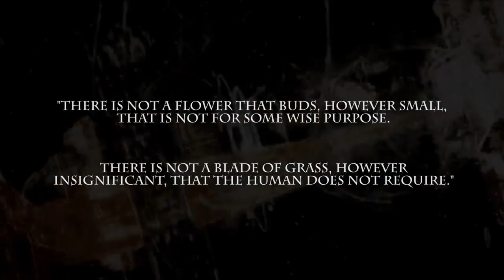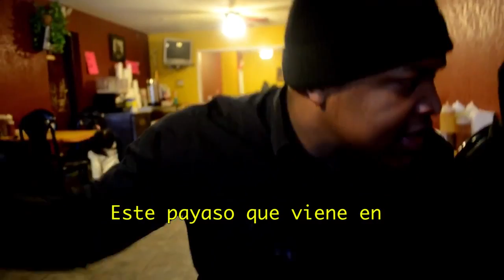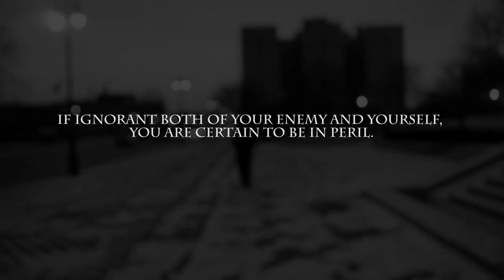Stereo Boyz - DRAGO ft Stereo Crew (Official Music Film by Sacramento Knoxx)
Drago ft Stereo Crew
from Carz, Clubz & Theaterz by Stereo Boyz

Filmed by:
SACRAMENTO KNOXX

The Stereo Boyz release the fourth single off their album "Carz, Clubz & Theaterz" along with a video, better yet, a music film by Sacramento Knoxx.

Knoxx, who also produced the song, is a multi talented member of the Stereo Crew and shot, directed and edited the "Drago" visuals.

"For the spiritual energy to be resilient and always strive to be your best is the theme of this film. I just was recovering from a serious accident when we filmed this video, I was depressed, but creating and doing what i love helped me recover and feel good. I was still in bad shape filming this, but it was a part of my healing process.", Knoxx says and continues: "As an artist with a hybrid gift, i want to continue to push the boundaries and innovate and build master designs in hop hop."

The song "Drago" is an ode to overcoming diversities, to being like Rocky, when the world is coming at you like Drago.

"There's nothing you can't beat"

This song is Hip Hop. It isn't about making a song following a formula to produce a hit. This song is about putting your heart into it, about Bars and Revolution.